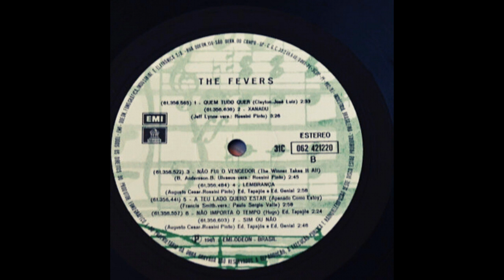Não Importa O Tempo (The Fevers|1981)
12 Não Importa O Tempo (The Fevers|1981)

Faixa do LP The Fevers, do ano de 1981.

CONTEÚDO DO DISCO COMPLETO:
LADO A - 01 De Do Do Do, De Da Da Da / 02 Eu Preciso De Você / 03 Rabo De Foguete / 04 Coisa Proibida / 05 Santa Maravilha / 06 Meu Grande Amor / LADO B - 07 Quem Tudo Quer / 08 Xanadu / 09 Não Fui O Vencedor / 10 Lembrança / 11 A Teu Lado Quero Estar / 12 Não Importa O Tempo / 13 Sim Ou Não.